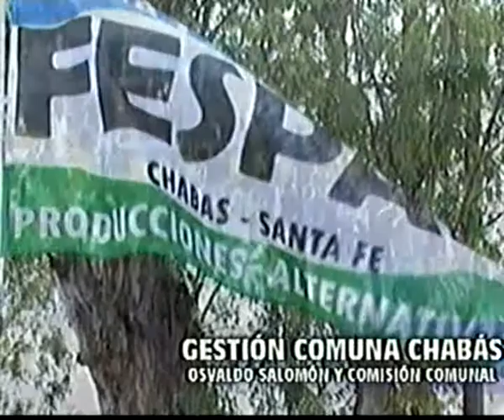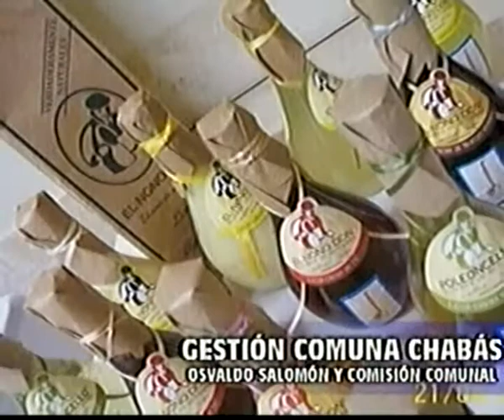Primer ensayo Banda Comunal Chabás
chatelco sa